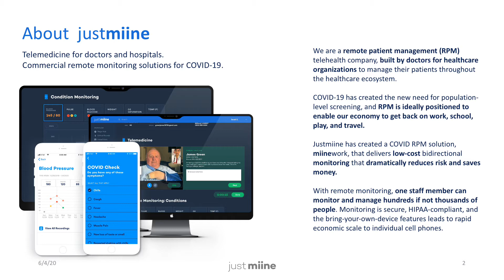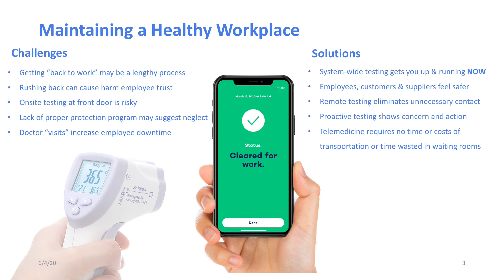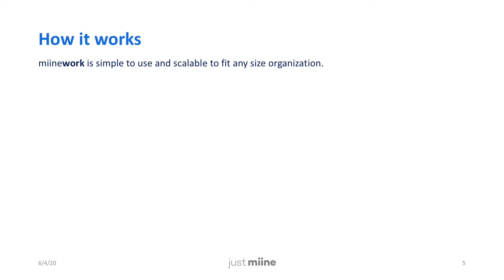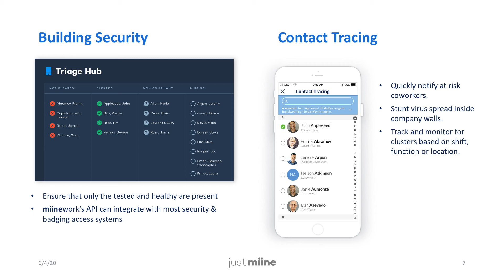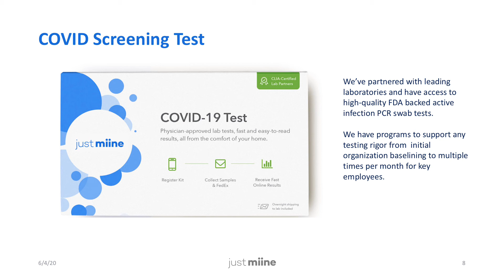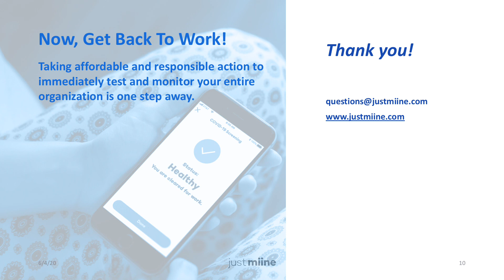Miinework Enterprise solutions for employee Covid-19 testing and monitoring